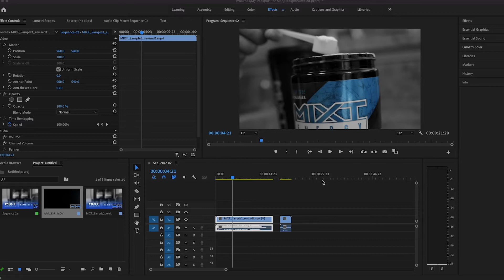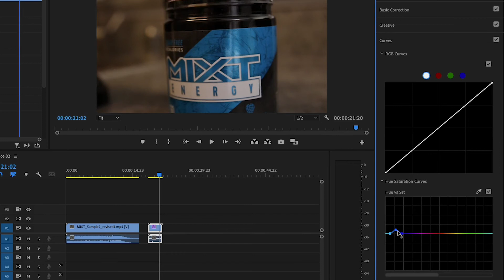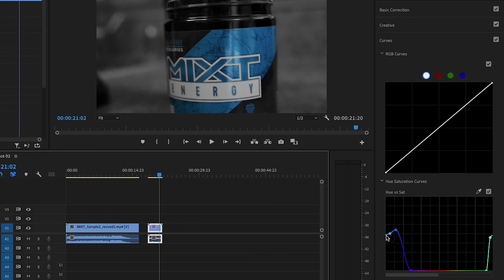Remove All But One Color in Adobe Premiere Pro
This is how to remove all but one color in Adobe Premiere Pro! Ever see a black and white video and just want to have one color left? This is how you do that! It's super easy for you beginners.